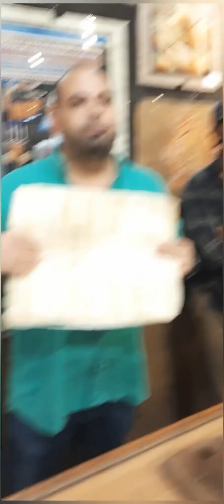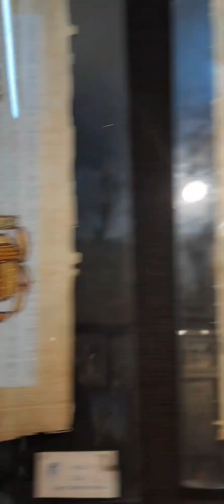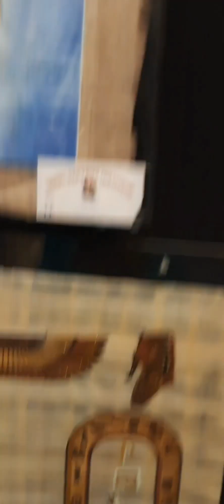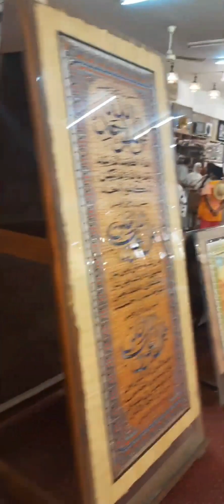පැපිරස් පත්‍ර කලාව